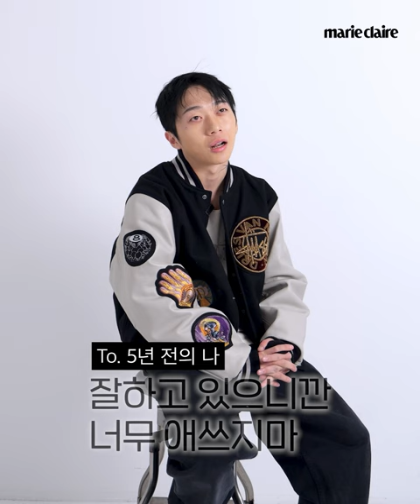우원재가 돈을 버는 이유?! 우원재가 최근에 울었던 순간?! Quickterview with Woo Wonjae (Eng sub)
마리끌레르 퀵터뷰와 함께한 우원재 영상을 공개합니다!
마지막으로 눈물이 났던 순간부터 온전한 행복을 느꼈던 순간은 언제일까요?
그의 답변들을 지금 바로 만나보세요!